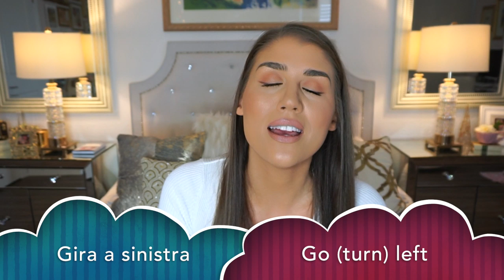Learn Italian | Travel Words and Phrases in Italian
You seemed to really enjoy the video I did where I taught you some basic Italian words and greetings, so I decided to continue with the series. In this video I wanted to teach you some travel inspired words and phrases to help you if you are thinking of traveling to Italy. Here are a list of words and phrases you will learn in this video:

Words:
-Aeroporto - Airport
-Stazione - (train) Station
-Trano - Train
-Macchina - Car
-Albergo - Hotel
-Bagagli - Luggage
-Biglietto - Ticket
-Banca - Bank
-Bancomat - ATM
-Bagno - Bathroom
-Via - Street
- Metro/Metropolitana - Subway (station)

Directions:
-Destra - Right
-Sinistra - Left
-Dritto - Straight
-Vicino - Near
-Lontano - Far

Phrases/Sentences:
-Scusa - Excuse me
-Mi scusi - Excuse me (formal)
-Mi sono perso - I'm lost
-Come ti chiami? - What's your name?
-Mi chiamo ____. - My name is _____.
-Parla Inglese? - Do you speak English?
-Non parlo Italiano - I don't speak Italian
-Non capisco - I don't understand

I think the most important thing here is to become familiar with the words and pronunciation, so hopefully you have learned something new here, and if you did please leave this video a "thumbs up" and don't forget to subscribe for more :)